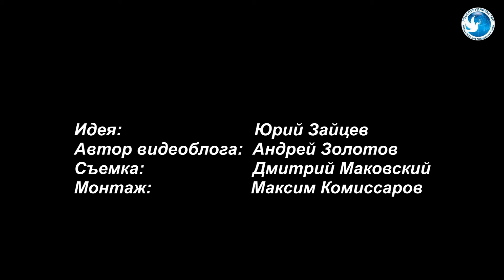Zeremonie zur Verleihung des Ehrentitels „Kammersängerin“ an Anna Netrebko.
16 февраля 2017 года, награждение Анны Нетребко почетным званием "Каммерзенгерин"